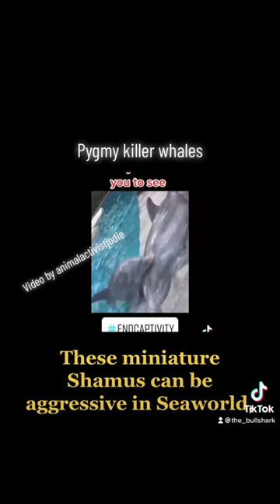A relation to the Killer whales or Orca, The Pygmy Killer whale